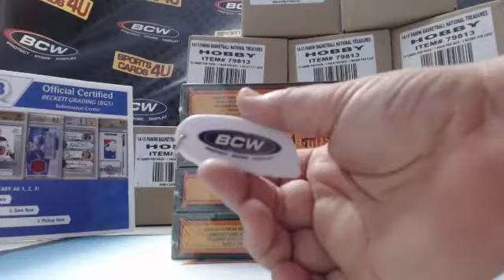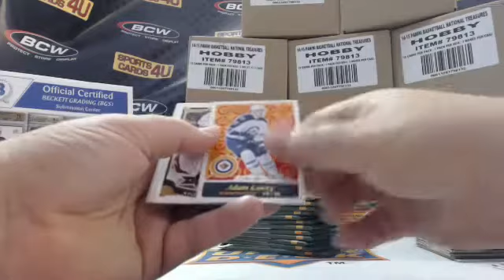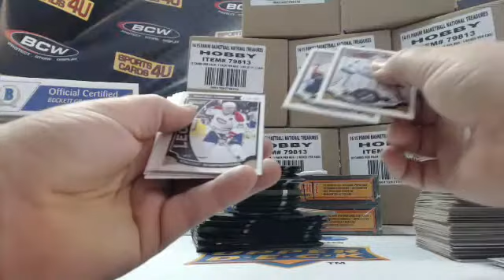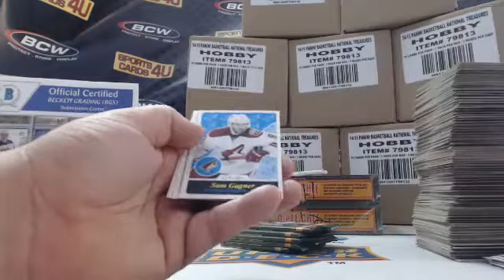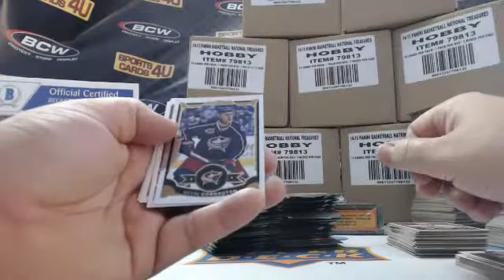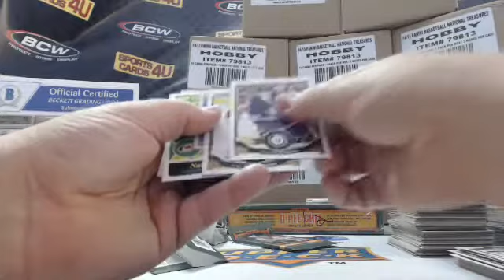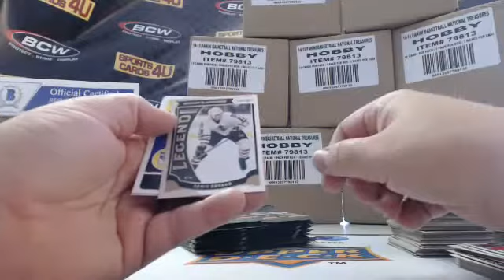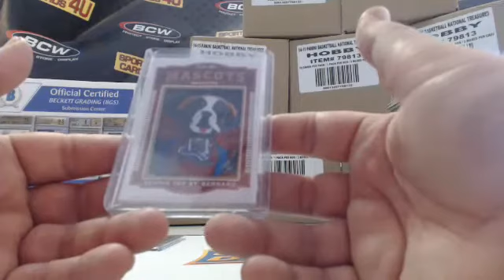2015-16 Upper Deck O-Pee-Chee Hockey 4Box Team Break #3 (9-8-15)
2015-16 Upper Deck O-Pee-Chee Hockey 4Box Team Break #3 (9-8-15) - Captured Live on Ustream